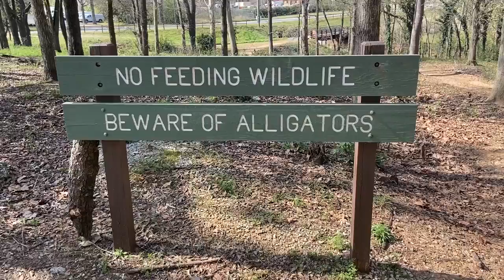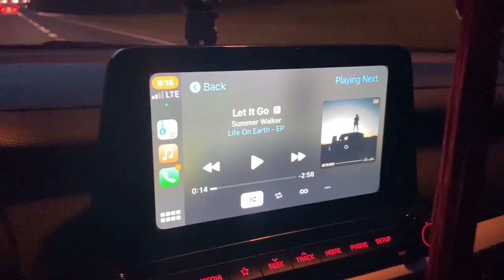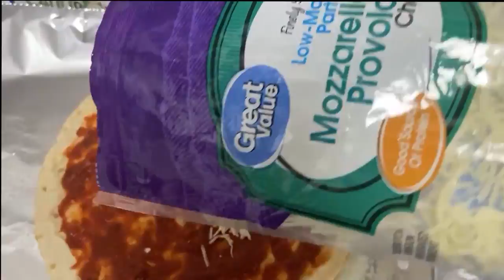Serene Saturday Vlog: Alligator Hike, Why I Don't Approach Men Anymore, Cauliflower Pizza Recipe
Hey chileeee! Enjoy and let me know if you want a full workout video and also if you want more cooking vids!